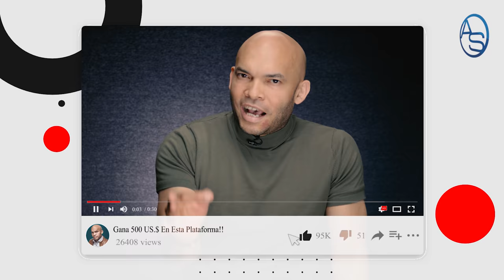ENTRE ABINADER Y DANILO LE ACABAN DE DAR OTRO GOLPE A LEONEL! NO LO QUIEREN DEJAR LLEGAR AL 2024!!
El pacto entre Danilo y Abinader complica aún más las cosas, ya no se trata de rebajar el 50 más 1, vean ustedes lo que se ha puesto ahora sobre la mesa!